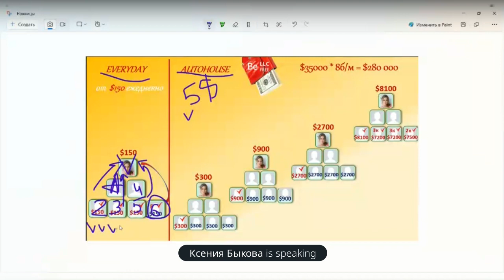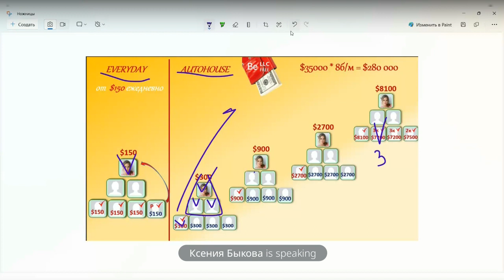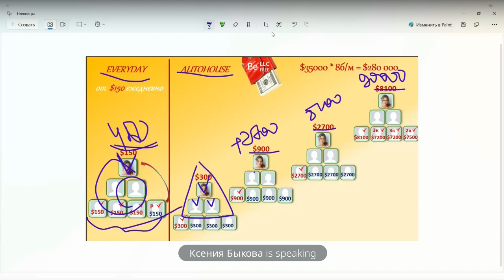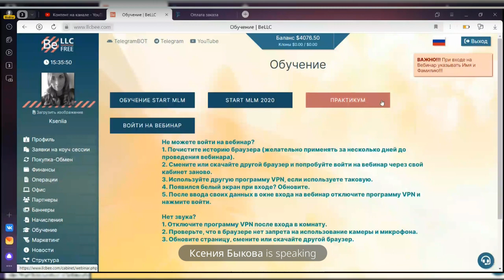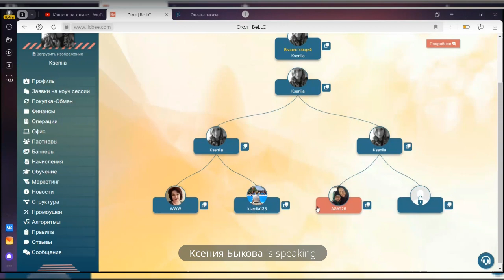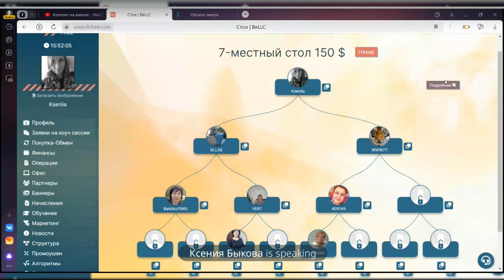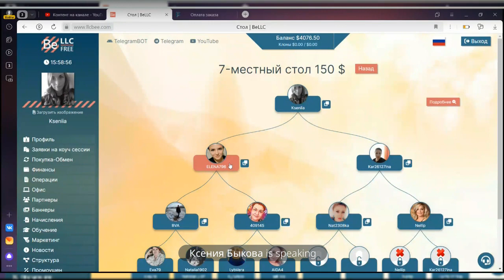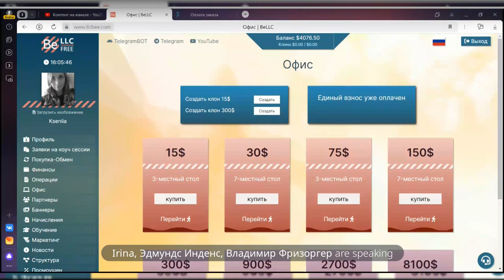Маркетинг, по которому мы зарабатываем.